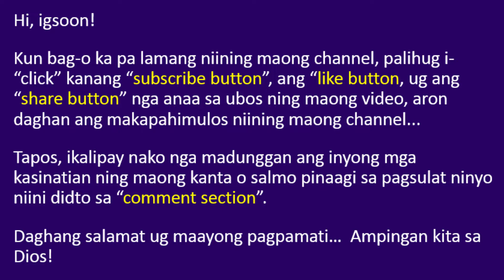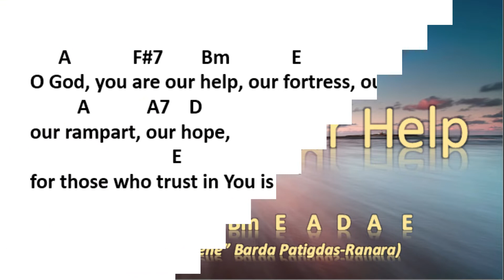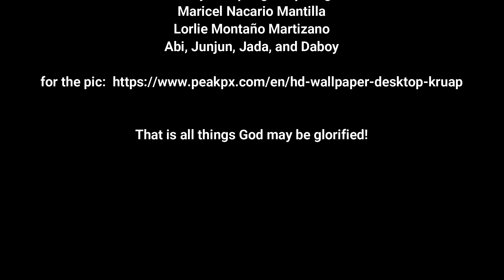Ordinary Time Entrance Song - O God, Our Help (RBPatigdas-Ranara)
an alternative Entrance Song in Ordinary Time

May you be the ones to sing it well in your liturgical celebrations.

Happy listening and practicing, mga igsoon.